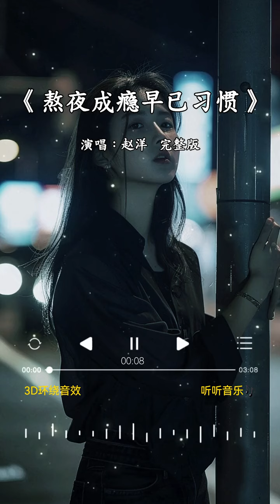赵洋 的《熬夜成瘾早已习惯》